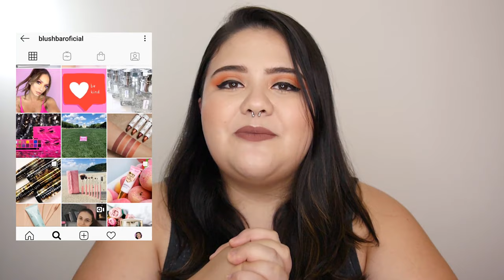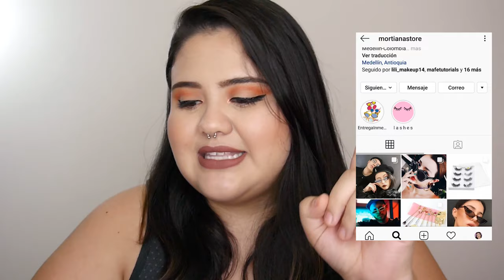⭐️ 5 Tiendas recomendadas MAQUILLAJE ORIGINAL! ⭐️ - Vanessa Bacca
Hola mis amores! En este vídeo les traigo las tiendas de maquillaje de Instagram donde pueden comprar maquillaje importado original en Colombia de una forma 100% segura.

⭐️TIENDAS RECOMENDADAS ⭐️

🌸 VANELIN 🌸
Bienvenidas a mi tienda!

⭐️MI TIENDA DE MAQUILLAJE ⭐️

🌸 VANELIN 🌸

👉🏻 MIRELY MAKEUP

❤️ SEAMOS AMIGAS! ❤️

💙 Mi noticiero de maquillaje:
Trend Alert Colombia:

💛 Mi sueño:
V O L C A N A

 ♥ ♥ ♥ ♥ ♥ ♥ ♥ ♥  Preguntas frecuentes   ♥ ♥ ♥ ♥ ♥ ♥ ♥ ♥

¿QUÉ ESTOY USANDO EN ESTE VÍDEO?

♥ Base:
♥ Labial: